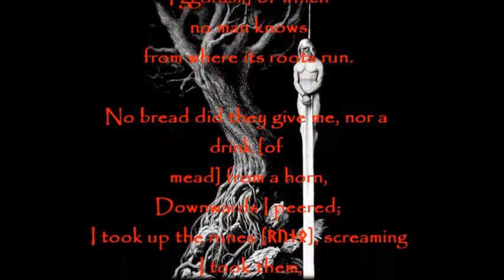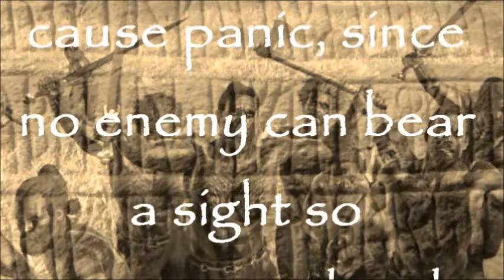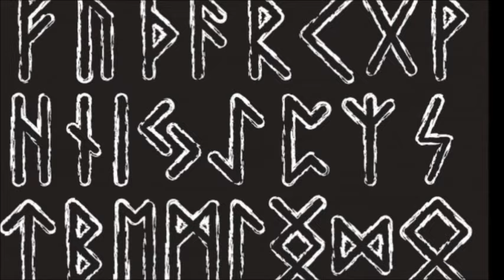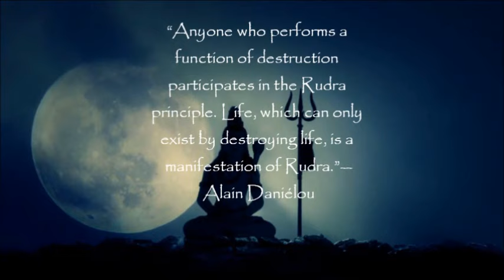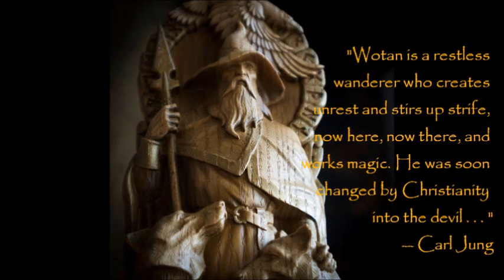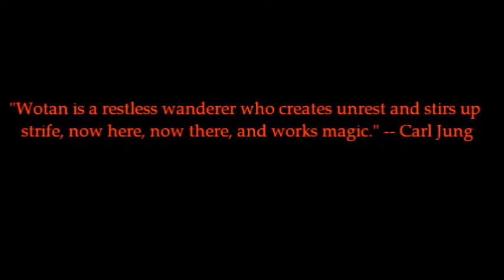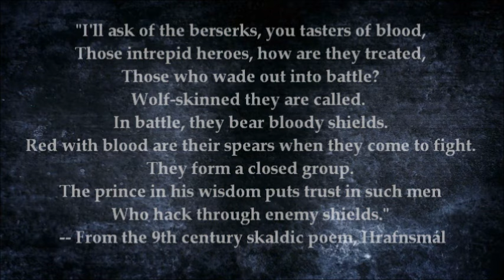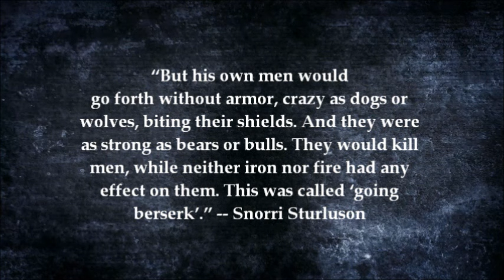How Odin is a God of the Western Left-Hand Path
A composite of my videos on the great god Odin, lord of the left-hand path.